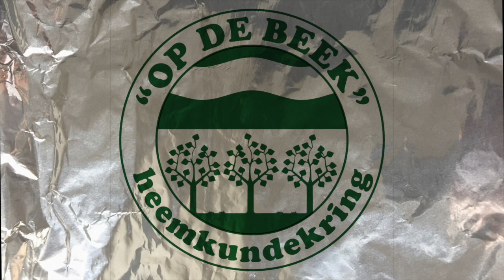Prinsenbeek BinnensteBuiten. Het verhaal van de Beek